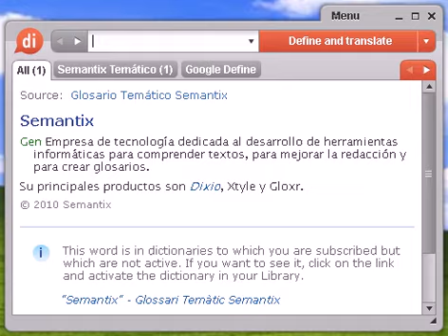Definición de inquilino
inquilino, diccionario, definición, significado, español, castellano, dixio, inquilina, inquilinas, inquilinos